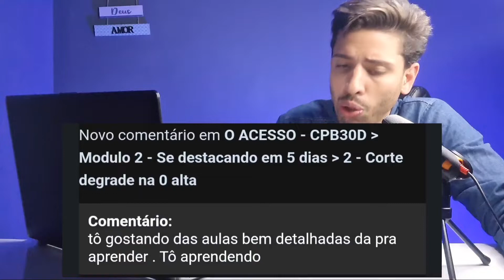Como PENTEAR o cabelo masculino PRA FRENTE sendo iniciante 🤫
✂💈 Curso Completo de Degradê
com certificado ✅
por apenas 19,99$ 😱👇

nosso alvo é transformar sua história ❤‍🔥 ✂️💈 Poucas vagas para essa oportunidade QUE mudou a vida de mais de 1.000 mil BARBEIROS 👇

nosso alvo é transformar sua história ❤‍🔥 ✂️ Mais de 3 mil barbeiros já aprenderam com esse método link Abaixo 👇 💈

nosso alvo é transformar sua história ❤️‍🔥